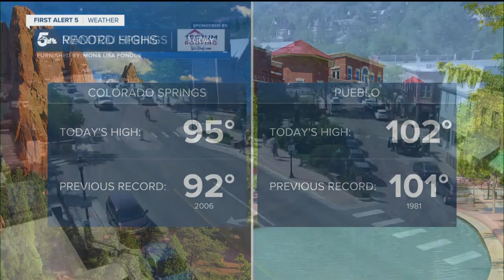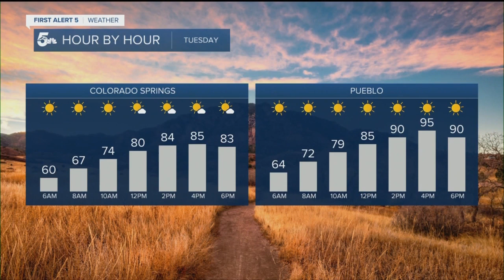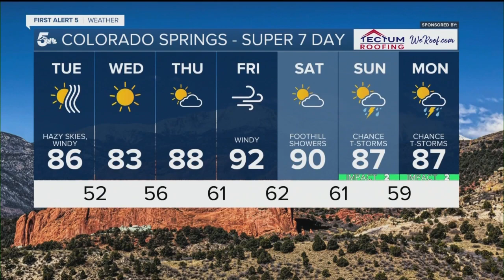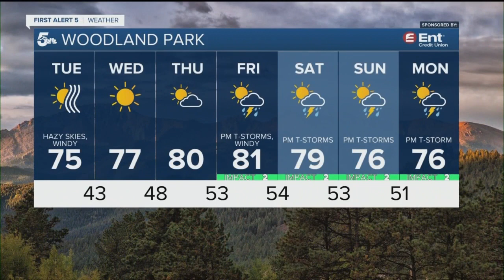Hazy skies from smoke across southern Colorado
We'll remain in the upper 80s for most of Southern Colorado for the remainder of the week. Expect more hazy skies from smoke originating in Arizona to impact our air quality.